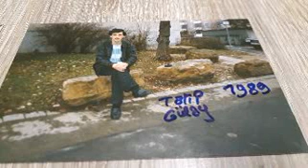Haydi gideli haydi